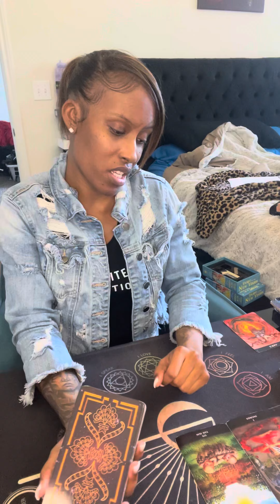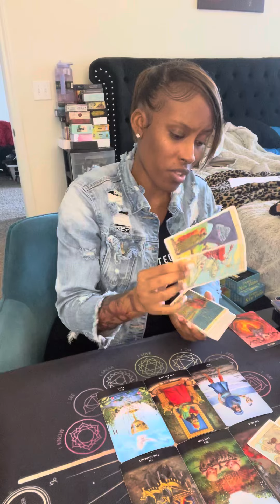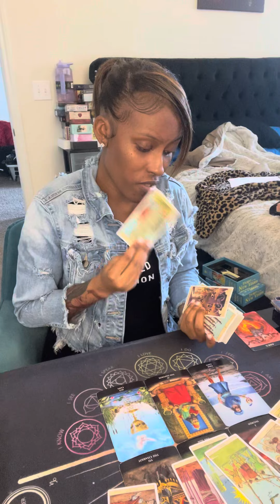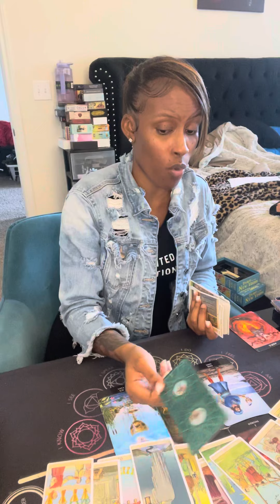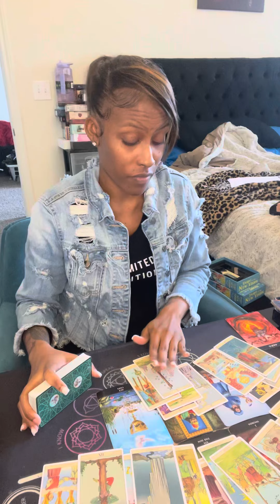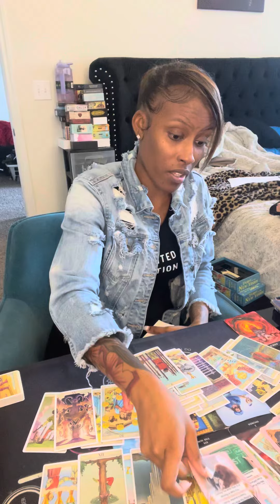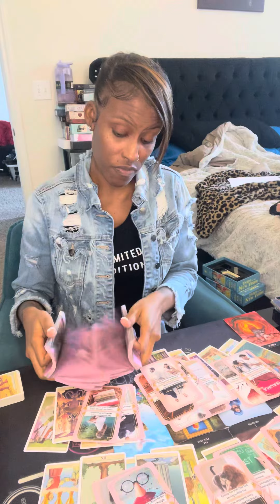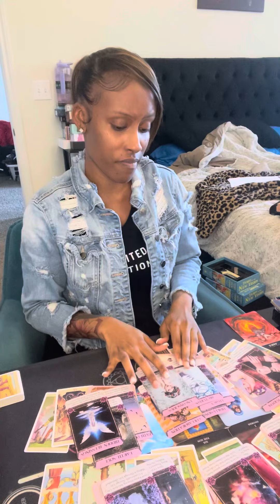Aries ♈️ U R a natural born healer 🧙🪄 this person fu*ked up starting this war with U 😅 EXPOSED